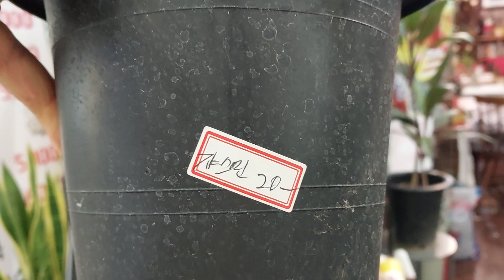로뎀나무카페 택배문의 2편 #01053805008